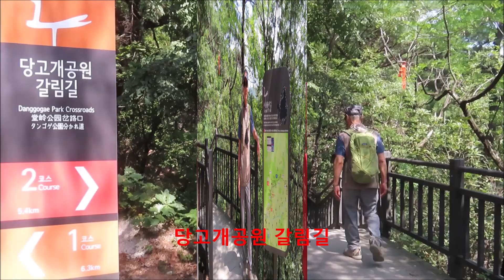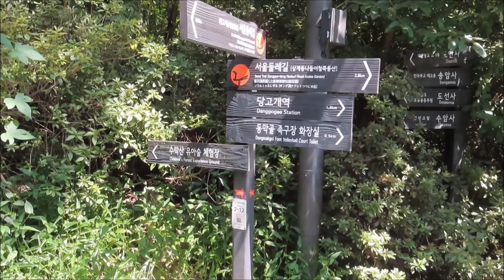서울둘레길 2.0 - 2코스 덕릉고개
서울둘레길 2코스 덕릉고개는 도시와 자연을 잇는 생태길이라는 테마를 가지며 재미있는 바위들과 다양한 꽃들을 즐길 수 있는 코스다.

덕릉고개는 수락산과 불암산 사이에 있는 서울시 노원구와 남양주시를 잇는 고갯길이다. 근처에 선조의 아버지 덕흥대원군의 무덤이 있어 덕릉고개라는 이름이 생겼다. 덕릉은 덕흥대원군의 묘의 별칭이다.

둘레길이라고 하지만 오르내림이 많아 만만하게 볼 수 없는 힘든 코스다. 여름의 끝자락 덕릉고개 코스를 걸으며 영상에 담아 보았다.

당고개공원 갈림길 ~ 복천암 ~ 학림사 입구 ~ 수락정 ~ 동막골공원 관리사무소 ~ 덕릉고개 ~ 상계동 나들이 철쭉동산